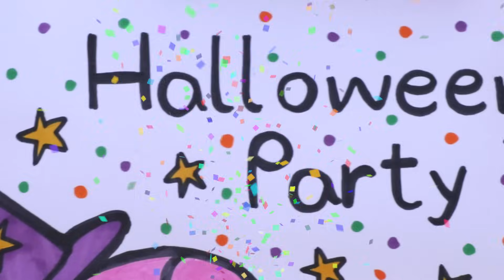Dibuja y Colorea a PEPPA PIG en HALLOWEEN 🎃🌈 ¡Dibujos para niños!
HOY COLOREAMOS UN DIBUJO TERRORÍFICO DE PEPPA PIG CON UNA CALABAZA. DE HALLOWEEN! 🎃🎨 USAREMOS ROTULADORES Y TÉMPERAS SÓLIDAS, CON TODOS LOS COLORES DEL ARCOÍRIS🌈! NO TE PIERDAS ESTE NUEVO VÍDEO DE MEJORES JUGUETES!🥳

¡Hola Amiguitos de Mejores Juguetes! En este nuevo vídeo para niños de hoy vamos a dibujar y colorear con rotuladores mágicos de colores del arcoíris y temperas sólidas un dibujo muy divertido de HALLOWEEN 🎃! ¿Adivinas quién va a ser nuestra protagonista en el dibujo de hoy? La cerdita más divertida, PEPPA PIG!  Vamos a hacer un dibujo muy chulo de Peppa Pig disfrazada de bruujita y sujetando una calabaza en una noche de disfraces con estrellas! 🎃👻🦇🐈‍⬛🧙🏼 Para nuestro dibujo usaremos ROTULADORES de colores arcoíris y temperas sólidas, y aprenderemos mucho en este vídeo infantil: ROJO, NARANJA, AMARILLO, VERDE, AZUL, VIOLETA Y ROSA! 🎨🌈 Preparado para aprender y pasarlo bien?